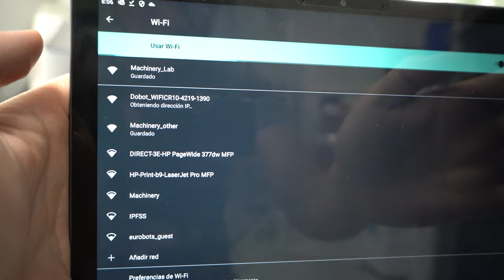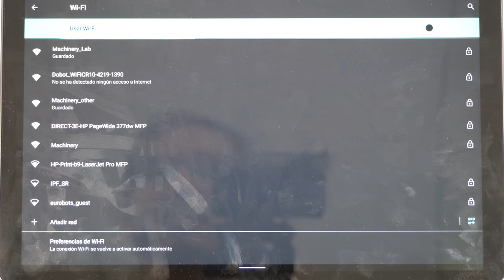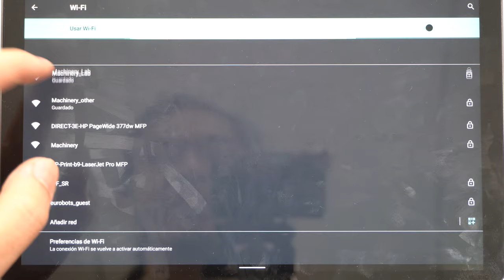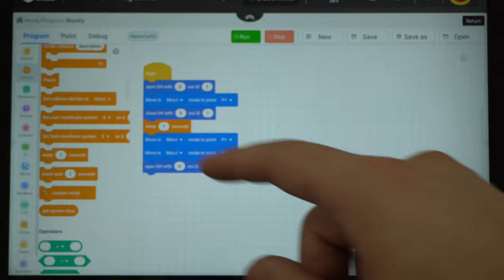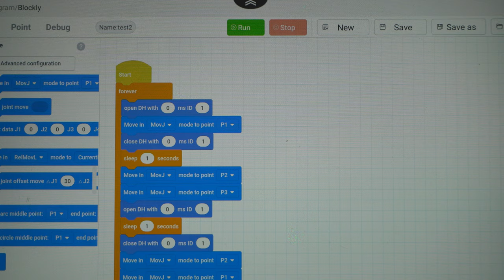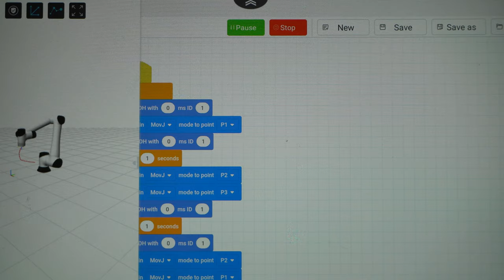Why use a collaborative robot? Dobot a silent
Demo showing Dobot CR10 cobot, hand guiding, trajectory recording, collision avoidance with SafeSkin, pick & place example, block programming, running a program in auto, etc... as a silent movie

@DobotRobotics displaying the advantages of a cobot over traditional industrial robot arms (kuka, fanuc, abb, yaskawa... they are all fast but not as versatile).
This cobot took approximately 2 hours to setup and program the robot in various ways, such as, hand trajectory, saving points and joint movement, and fully implement two tasks.

In this video we showcase a Dobot CR10 with safe skin which allows the robot to detect objects, by creating a electromagnetic field (If the option is selected it can do automatic collision avoidance).
This robot is also a conventional cobot, in the sense that if it collides it stops. But this skin allows it to avoid collision in the upper axis of the robot. (Axis 3, 4, 5, 6 are covered).
[Similar robots Universal Robots UR10, JAKA ZU 12]

Another advantage of a collaborative robot is that you can re-purpose it in another location and easily setup another task, like in the video we show after cleaning the window, we moved it next to the 3D ender printer to do pick and place.

Dobot's cobots are perfect for automation, they are well known for their innovative Magician series for education which won CES 2018 Innovation award and Red Dot design award on the same year. These robots are very versatile and come with various add-ons such as pen holder, laser engraver, 3D printer, suction cup, joystick remote control and more... Designed for STEAM education, it offers many imaginative solutions enabling the creativity of any one using it, especially children. You can also learn the most basic thing like block programming with scratch or write python scripts for artificial vision, machine learning or even AI. (Based on Scratch)

Video chapters:
00:00 - Prelude cobot cleaning window
00:26 - Intro
00:36 - Unboxing Dobot CR10S
00:57 - Part 1: The start-up
01:30 - Part 2: The hand-guiding
01:58 - Part 3: The trajectory playback
02:58 - Part 4: The moving & changing jobs
04:15 - Part 5: The Dobot SafeSkin
04:45 - Part 6: The easy programming
07:05 - Part 6.1: The looping
09:34 - The End
09:44 - Outro - Rebots